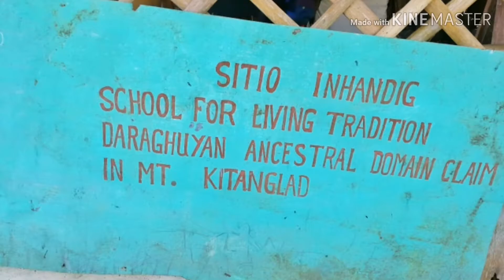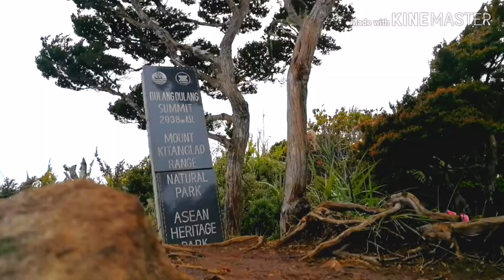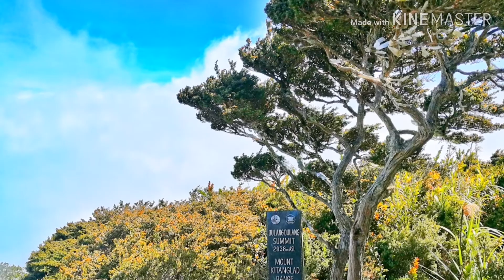Mt.Dulang-Dulang via Dalwangan Trail • Bukidnon Tribe • 2018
December 15, 2018 at Mt.Dulang-Dulang peak of Mt. Kitanglad Range Natural Park (MKRNP), as Daraghuyan Tribal Community of the Bukidnon Tribe leader Ba-e Inatlawan (Adelina Tarino) assisted by Ba-e Mananawal (Prescil Gamay) performs the 'panungdan' ritual. Here being attended by Tribal youth leader Merly Omarol-Suday and witnessed by other members of the tribal community and some guest.

Panungdan is being perform as a ritual offering to spirit, specifically for the calling for protection of the mountain and the forest from natural calamities and human harmful intervention. The said tribal activity is done yearly and this particular journey takes 3 to 4 days hike (day to night hike) from Brgy. Dalwangan, Malaybalay City.

Whilst the main purpose is the ritual at the mountain peak of Mt. Dulang-dulang, we cannot disregard the efforts and the sacrifices of the tribal leaders and members for the success of the mentioned ritual. Considering the distance and the difficulty of the hike, it takes huge effort for the members and volunteers of the tribal community to take each role in bringing the ritual needs and food consumption of the entire group.

No further intent of INFRINGEMENT.